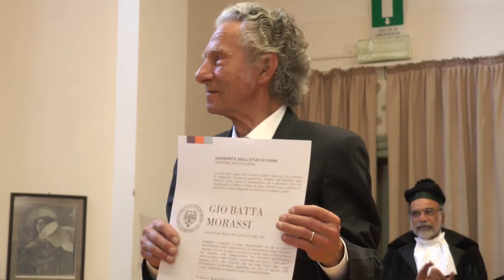Gio Batta Morassi laureato honoris causa - Intervista a Morassi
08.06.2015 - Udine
Artigiano e studioso di fama internazionale sia per le ricerche dendrologiche sulla costruzione e la manutenzione degli strumenti musicali, che per gli ampi contributi nei campi della conservazione e del restauro”. Con questa motivazioni l’Università di Udine ha conferito oggi al carnico Giovanni Battista (Gio Batta) Morassi, maestro indiscusso della liuteria, la nobile arte cui ha dedicato tutta la vita, la laurea magistrale honoris causa in Discipline della musica, dello spettacolo e del cinema. La cerimonia di proclamazione, presieduta dal rettore Alberto Felice De Toni, si è svolta al Conservatorio statale di musica “Jacopo Tomadini” di Udine. A cura di Francesca Longo.